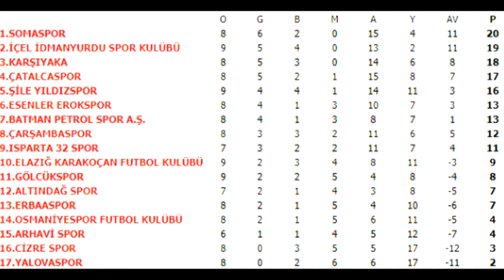Ispartaspor 32 - Gölcükspor